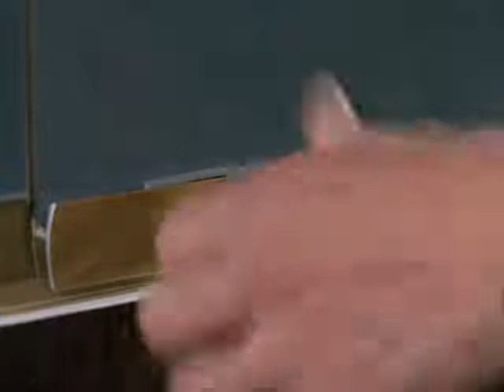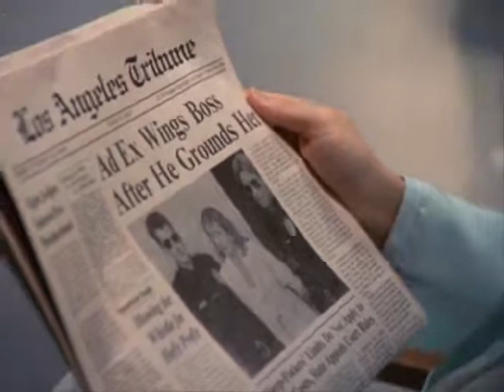Jayne Atkinson-Moonlighting part1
in the episode "Shirts and skins"(5x05), Robin Fuller(Jayne Atkinson) shots her boss for sabotaging her career when she refused his sexual advances. Maddie Hayes (Cybill Shepherd) decides to help Robin...the problem is that David Addison, her associate, is investigating the case for Robin's boss,so the Agency splits up in two over the case.

DISCALIMER: I don't own the show. No copyright infringment intended.